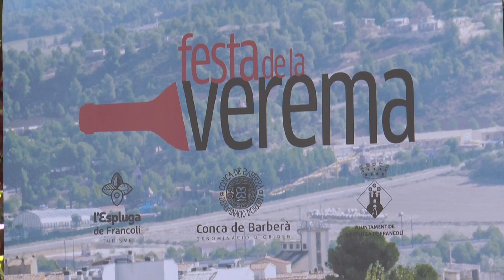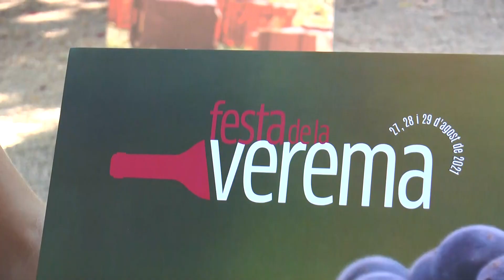La Festa de la Verema de l'Espluga recuperarà el recinte firal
La mostra de la DO Conca de Barberà celebrarà l'edició número 50, després de l'ajornament de l'any passat, i programa una quinzena d'activitats del 26 al 29 d'agost.